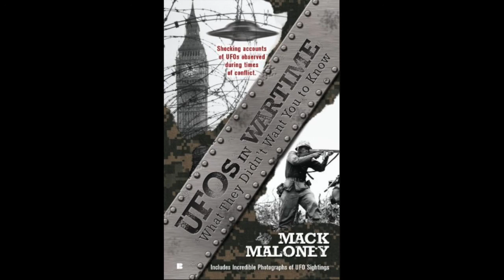Wartime UFO Accounts with Mack Maloney and Host Dr. Bob Hieronimus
UFOs in Wartime: What They Didn't Want You To Know by Mack Maloney

UFOs do exist. They are found in Renaissance art, on ancient coins, etched on cave walls—and even reported in the Bible. Even more surprising is where they are documented most: in times of armed conflict.

Accounts of hovering objects, when war is imminent, reach as far back as 312 A.D. when seen by Roman Emperor Constantine I as he led his troops to battle. They supposedly aided George Washington in winning the American Revolution. UFOs were also reported flying over Normandy on D-Day, and were dubbed “foo fighters” by World War II pilots. In Vietnam, an Air Force commander said they were “plagued” by UFOs. Even today, the reports continue to pour in, as noiseless objects are seen darting over the battlegrounds of the Middle East.

These sightings, as inconceivable as they may seem, are made by high ranking officials, soldiers and news reporters. Why do these reports spike so drastically during wartime? Could it be mistaken aircraft? Or is someone, or something, looking in on us.

Hosted by Dr. Bob Hieronimus of 21st Century Radio.